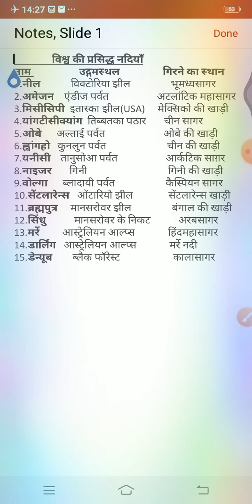GK विश्व की प्रसिद्ध नदियाँ/ Famous rivers of the world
GK/GA/विश्व की प्रसिद्ध नदियाँ /famous rivers of the world